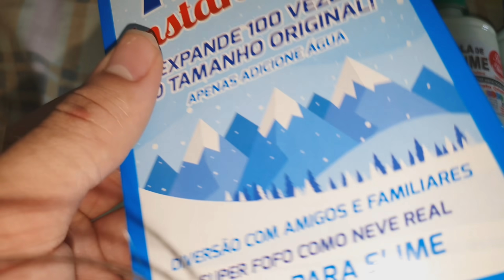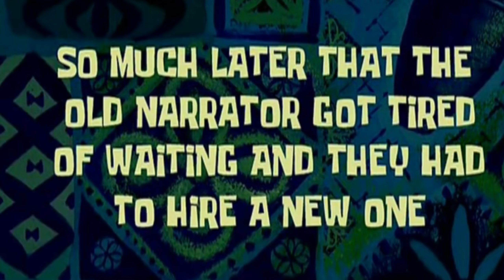COMO NÃO FAZER SLIME! *decepcionado